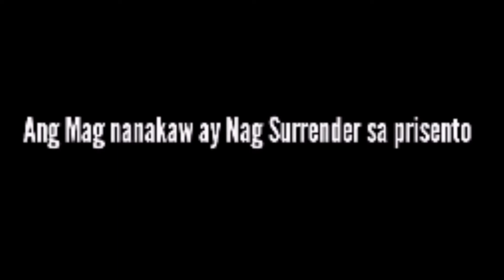Minecraft pocket edition | Nakaw (Tagalog) Shortfilm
Salamat Sa Supporta
Mga Kapamilya

👉Para Makasali Ka Sa Mga Ka HypeBeast Ko

Add mo Ako Sa DISCORD💯
Krizzly#1647

Xbox GamerTag💥
KrizzlyPlaysMC

Add me in FB Para Dito ka maging notifie sa mga palabas ng mga video ko SALAMAT❤❤